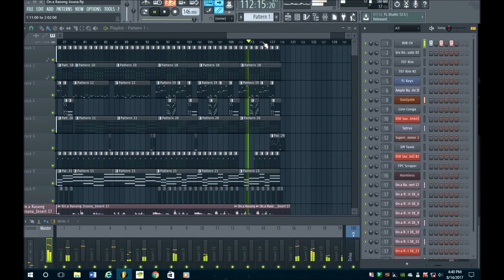ONA RASONG JISUNA